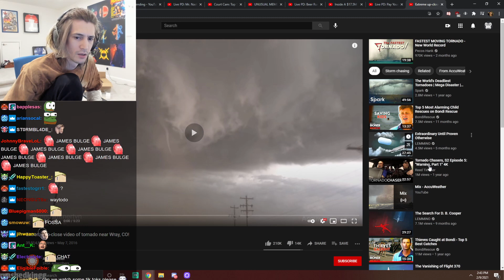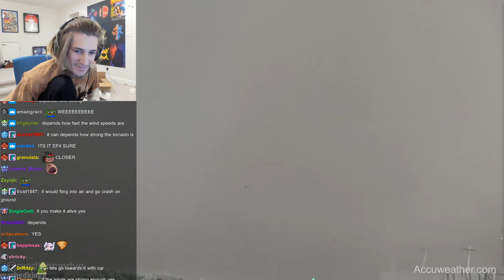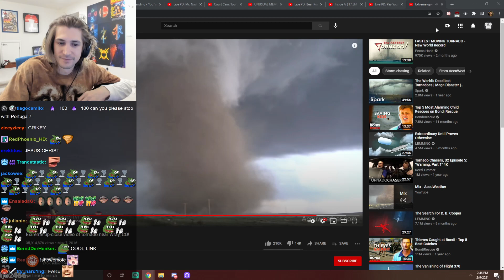xQc Reacts to Extreme up-close video of tornado near Wray, CO!